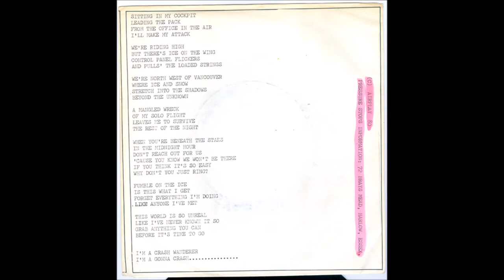Pressure Stops - Shirts [1980]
UK Post-Punk
1980 - Airplay